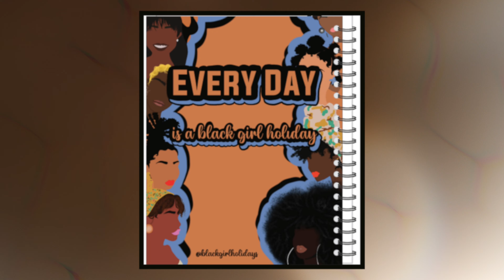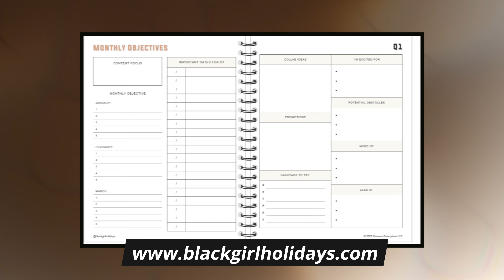NEW LOOK - SAME GREAT VIBES! - Ep 54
HAPPY 2022! A new look and focus for the new year.  Listen to learn the reason for the show rebrand.
- Podcast produced by ABB Video